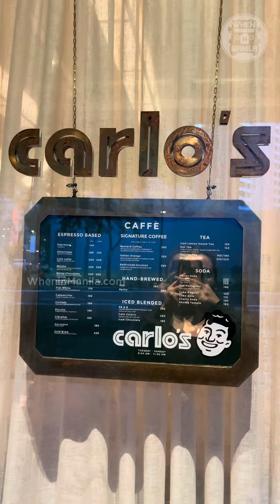WIMTries: Carlo’s PH, BGC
@wimyummy: There’s a new American-Italian restaurant in BGC that you need to try!!!